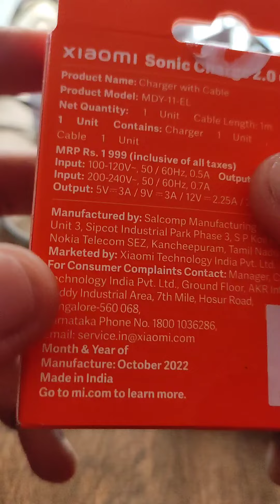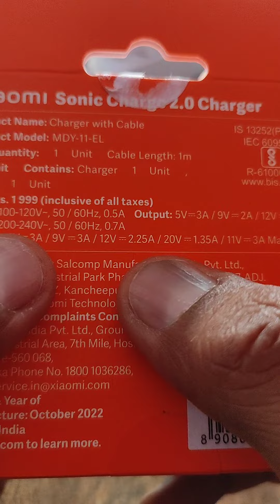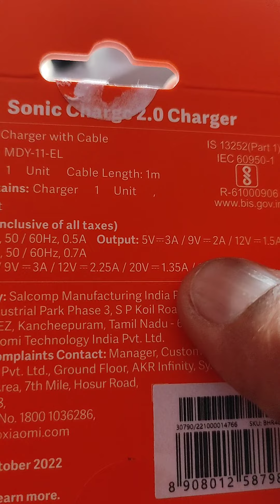Why does the mobile charge slow on the Train ??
Have you ever wondered, why does your mobile charges slow in Train, even after using a fast charger, or the company provided charger.
here is the reason.

but link to 33Watts fast charger :